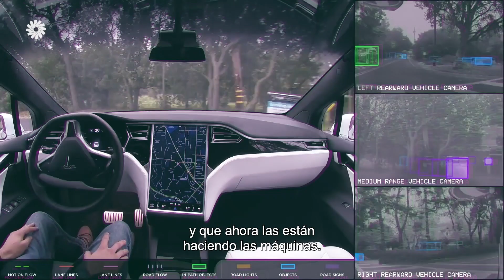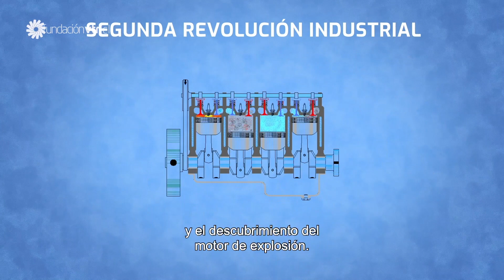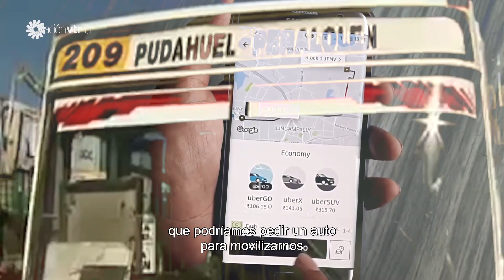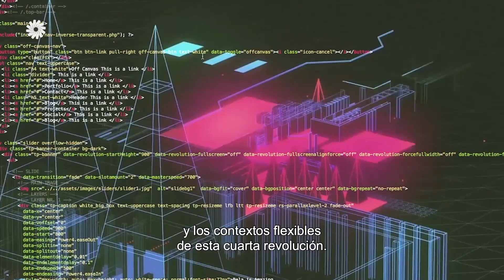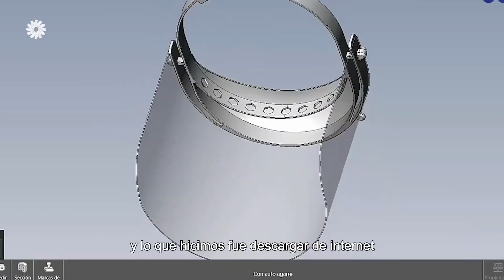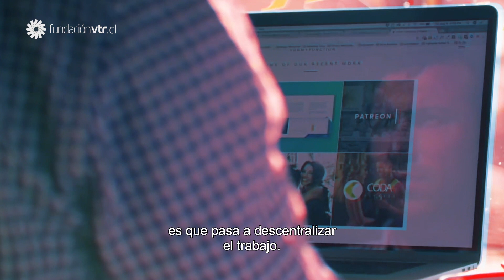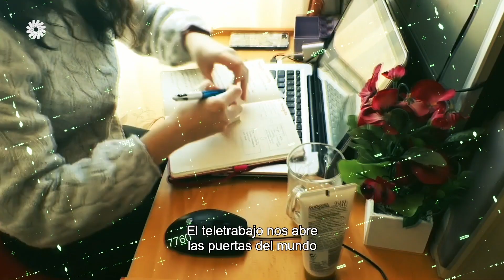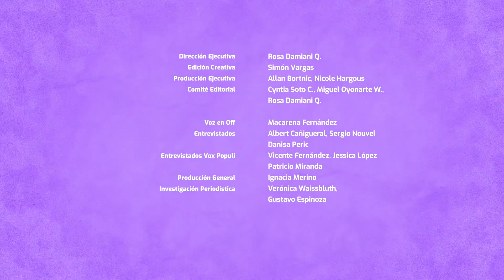Trabajos con Futuro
Los trabajos son cada vez más híbridos y temporales. La creciente convergencia de tecnologías, automatización e IA ha generado la expansión de nuevos formatos de empleo como los microtrabajos o las labores on demand, aumentando las gig economies o economías basadas en trabajos esporádicos.

Disfruta de todos los capítulos de la web serie Generación Digital